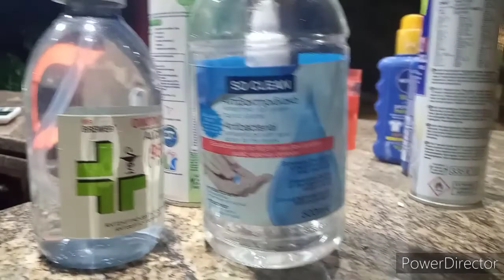GRILLED PORK BBQ AND SPEAR RIBS(souvlaki & kotolitis) @GEORGE SUPREMIDO GEORGE'S CHESS TV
GRILLED PORK BBQ @GEORGE SUPREMIDO GEORGE'S CHESS TV